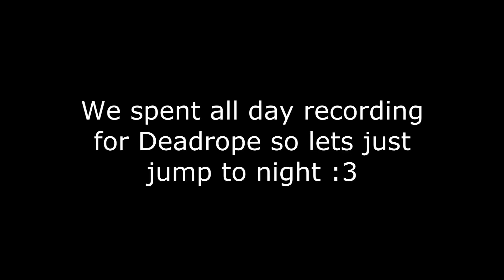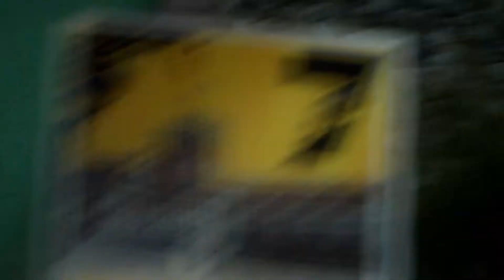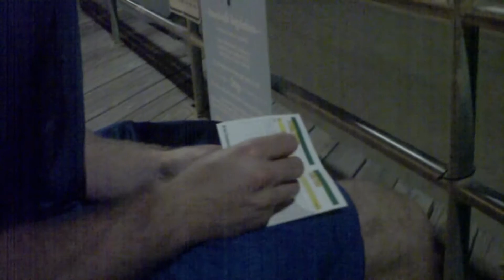1V1 GOLF TOURNAMENT!: Bronycon 2017 Vlog: Day 2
We didn't bother to record much that day since we were doing things on Xbox for Deadrope, but we did manage to get our annual golf tournament in. We hope you enjoy!